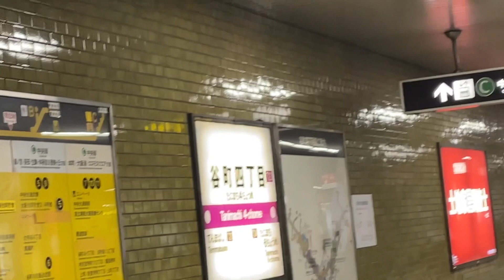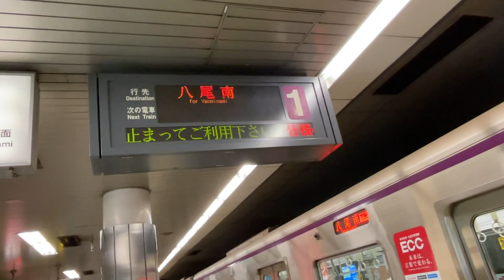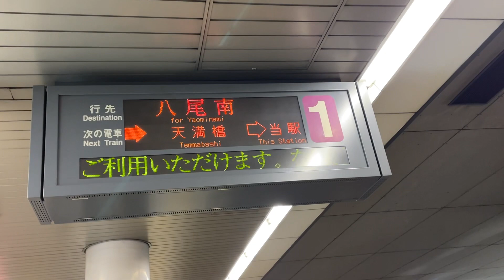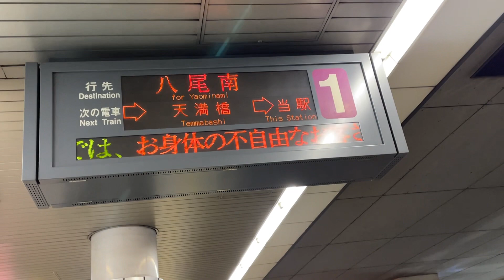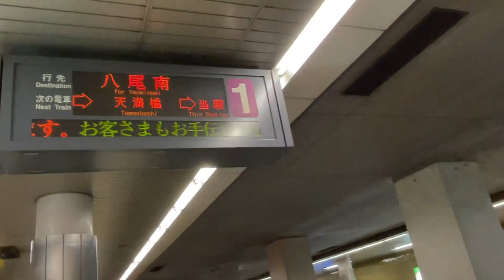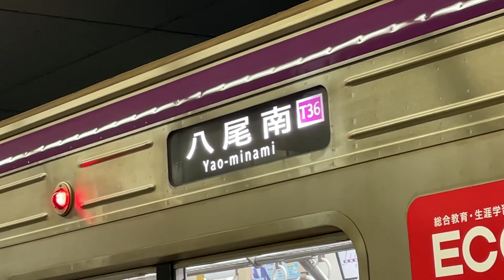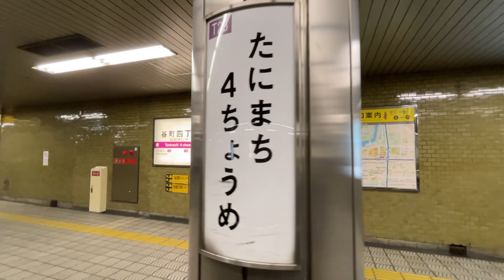大阪メトロ谷町線谷町四丁目駅、駅構内の様子や行先案内表示器、乗務員交代の様子などを観察してみた！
大阪メトロ谷町線の谷町四丁目駅での電車発着風景や駅構内の様子、乗務員交代などを撮影してみました。最近では新型コロナの影響が少し落ち着いてきたためか、乗降客がとても増えてきました。駅構内はコロナ前の状態に戻りつつあります。